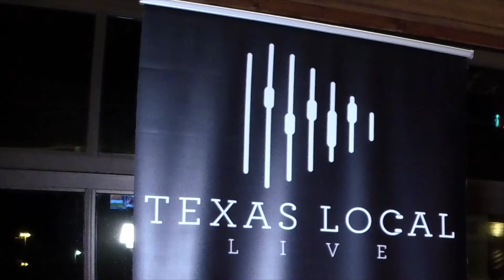Kelvin Thomas - Live at Texas Local Live